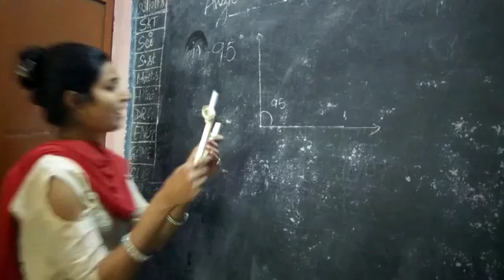Angle bisector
Teaching of Mathematics